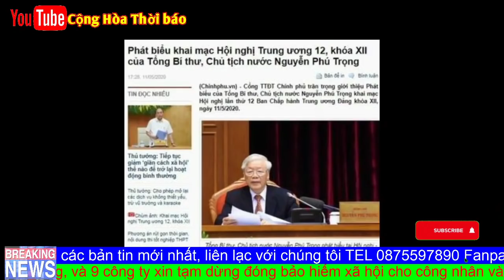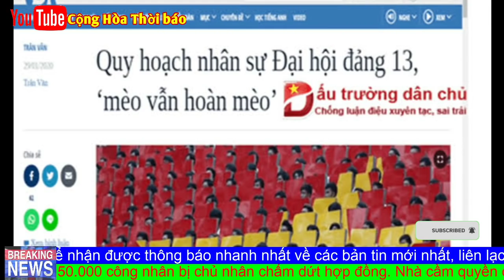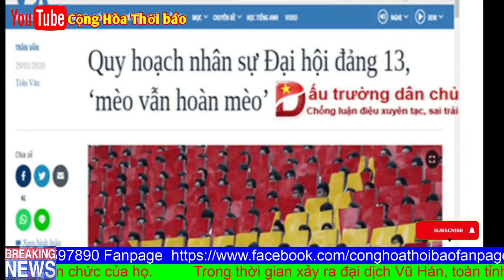QUY ĐỊNH NHÂN SỰ ĐẠI HỘI XIII, MÈO VẪN HOÀN MÈO?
Nhân sự đảng khoá XIII: vẫn là ý đảng hay thuận lòng dân?!
Tại buổi họp quốc hội chiều ngày 9/6 bàn về dự thảo Luật sửa đổi, bổ sung một số điều của Luật Tổ chức Quốc hội, bàn về tiêu chuẩn Đại biểu quốc hội, nhiều ý kiến được đưa ra với mục tiêu nhằm giúp nâng cao chất lượng đại biểu.